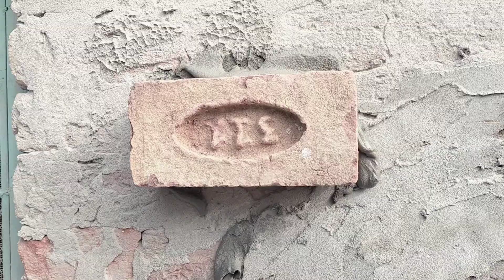Best Quilty Tile Bond ki Phechan| Tile ki Grip k liye best Quilty Tile Bond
Tile bond banne ka tariqa
tile bond business
tile bond ka karobar